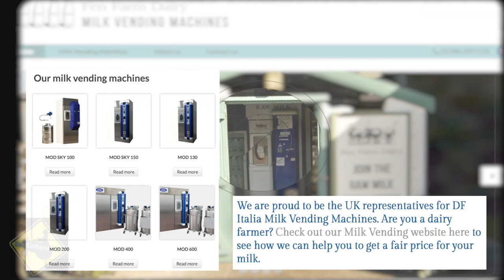Raw Milk Revolution: London's Fen Farm Dairy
Meet The Farmer TV visited London and met these aspiring entrepreneurs Jonny and Dulcie Crickmore.  Join the raw milk revolution and learn about raw milk vending machines right at farm gate, selling directly to consumers.

Take a look at their website for further information regarding their Farm & Dairy:

Join them on Facebook and Twitter for updates & information regarding their Cheese, Milk and farm life in general:

Also watch video created to show the making process of their fantastic cheese, Baron Bigod: